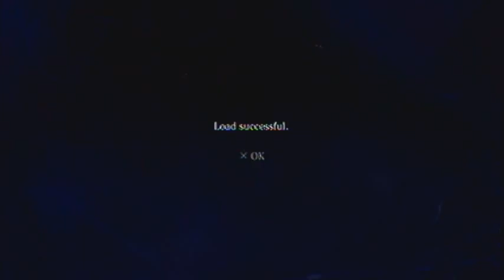Resident Evil 6 (Jake) W/commentary p.7